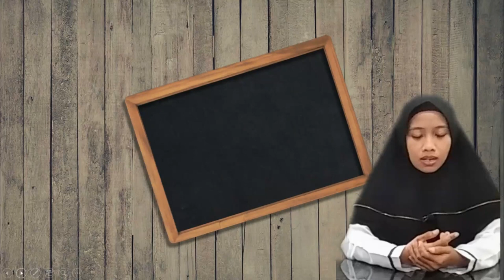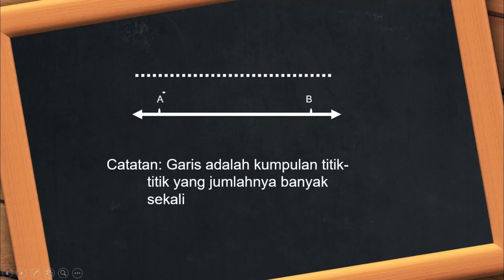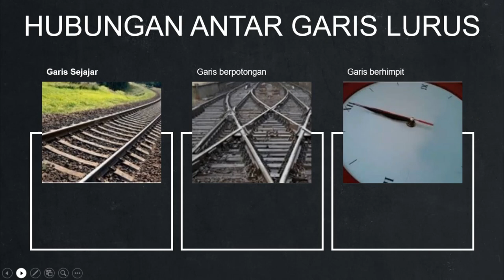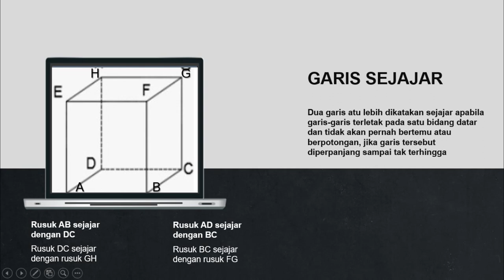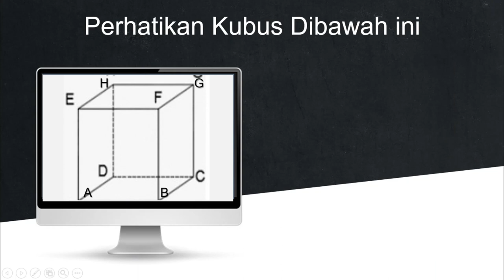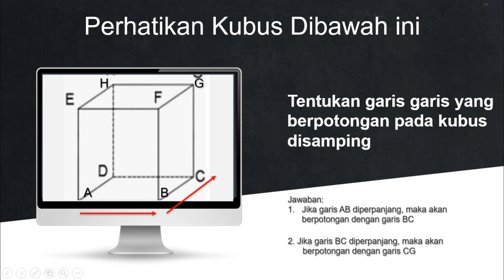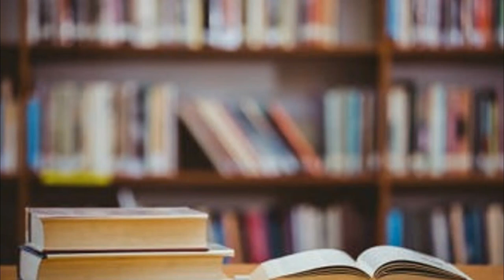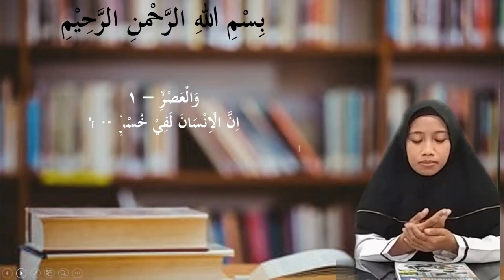BelajarbersamaSUKMA: Kelas 4 MI Islamiyah | Matematika |Hubungan Antar Garis